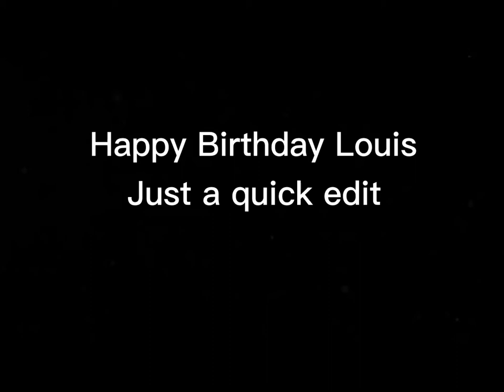Happy Birthday Louis! (Beastars Louis edit)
Happy Birthday Louis

Louis’ birthday: March 29

Just a quick edit of Louis

Choice of song: Habal Abhek